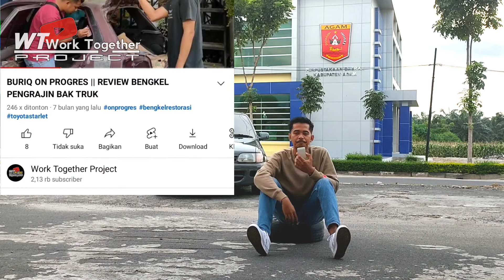SEBELUM BELI STARLET..MENDING NONTON VIDEO INI TERLEBIH DAHULU !!!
Thanks to owner,

Team Creator.

Doni Rahmat

Genta Rachmadani

Hary Mahendra